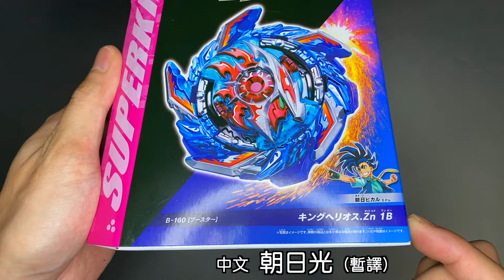【彼得豬 PeterPig 】 爆烈世代 2020年 新系列 超王 B-160 王者赫里歐 『爆烈世代首位新主角就使用左迴旋』開箱＆實測 戰鬥陀螺 BEYBLADE キングヘリオス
心路歷程
由於這次的新商品一次的出太多
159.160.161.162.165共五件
就算錢包君撐著住！但彼得豬的身體卻吃不消啊😱
好在有funbox提前寄了162跟165給彼得豬開箱拍攝
讓我有充分的時間可以去拍攝與編輯😘
本來預計一天一部最新陀螺的影片給大家看
但由於連續幾天的拍攝＋熬夜編輯
又遇到4/2天氣溫差的突然變化！
導致彼得豬的老毛病暈眩小小發作
好在休息了一會之後，終於可以繼續把這部影片完成
但已經是4/3凌晨２點半了！馬上衝去睡覺😴
隔天4/4號早上起床 再繼續檢查此部影片有無錯誤的地方
如果影片中有發現bug之處！還請各位盡量告訴我修正他😉
接著就是這次的最後一件新商品 B-159了！加油
彼得豬會視身體狀況努力把新主角 赫伯隆的影片拍攝完畢
所以有在期待B-159跟B-00完全破壞神 開箱的夥伴們！
還請您們多多見諒，要請您們等候了💪🏻